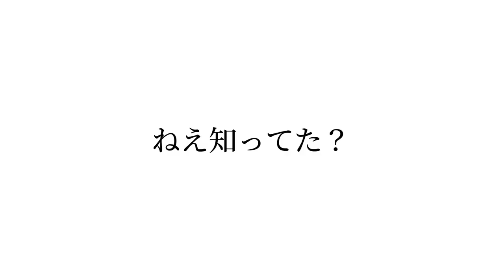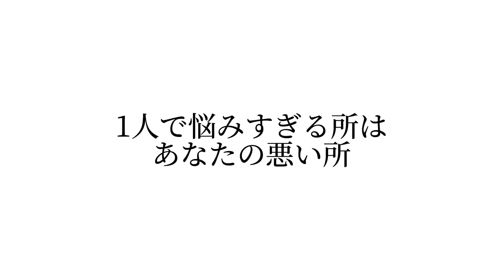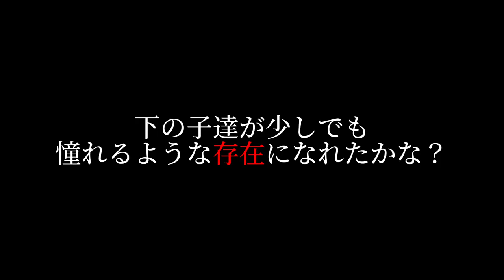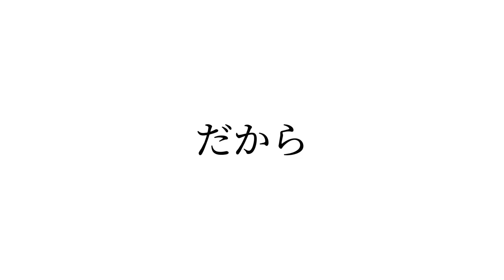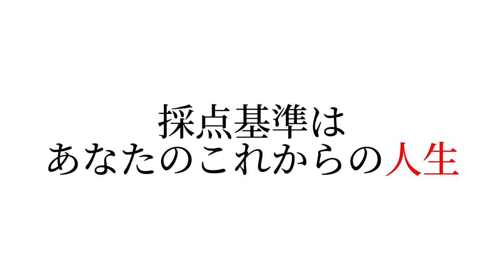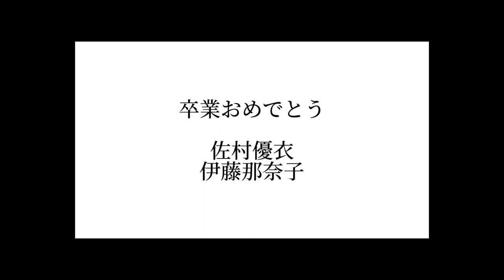【RADWIMPS/正解】女子サッカー卒団式ムービー"必ずあなたは感動する"【感動】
2023年3月19日卒団式ムービーです。

メインでInstagramをやっておりますので